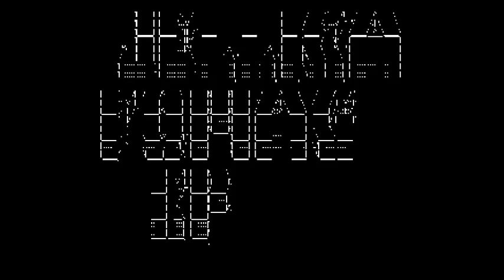Jellica - Fomag 3